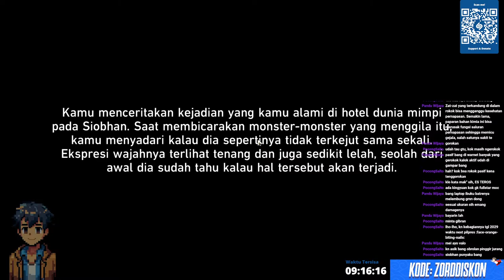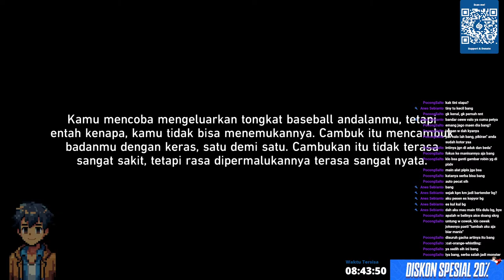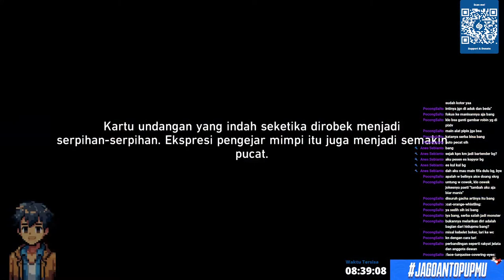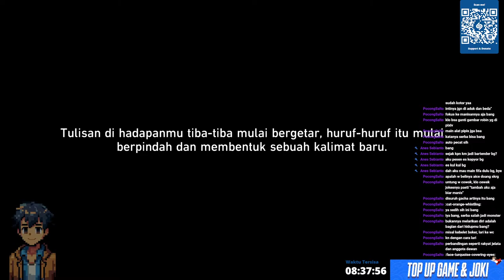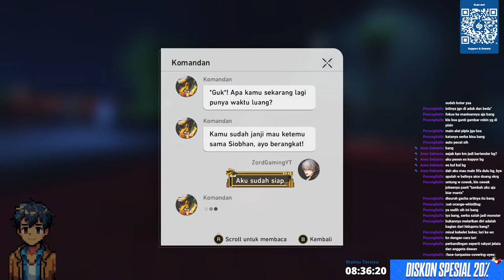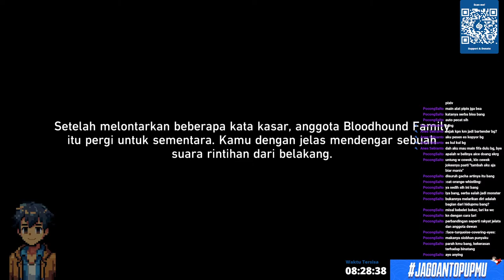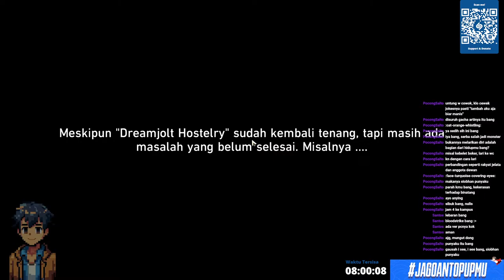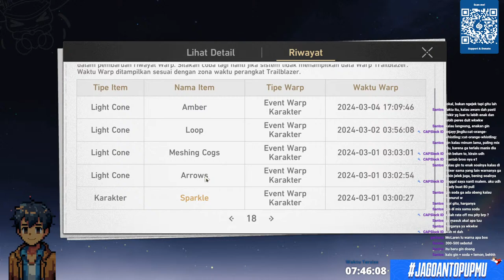🔴 [LIVE] Aku Maw Jing Liu | Honkai: Star Rail Indonesia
Donathon:
100.000 IDR - 8 jam 40 menit
50.000 IDR - 4 jam 30 menit
10.000 IDR - 40 menit
5.000 IDR - 15 menit
1.000 IDR - 3 menit
Support Streamer :
Gear :
Mouse : Vortes Series Inno X2
Keyboard : Vortex Series VX5
Headphone : Fantech Octane 7.1
Joystick : Fantech Revolver WGP12
Webcam : Xiaovv HD web USB camera
Detail Spec Laptop
Prosessor : AMD Ryzen 5  4800H
VGA : NVDIA GTX 1650
RAM : 16 GB
SSD : 512  GB
HDD : 512 GB
Command
!id
!idhsr
!steam
!epicgame
!crosshair
!dc
!gear
!live
!sens
!spec
!game